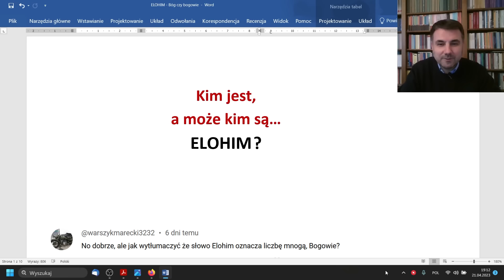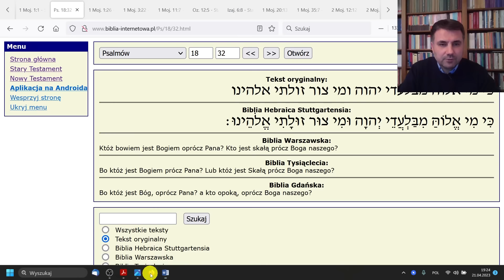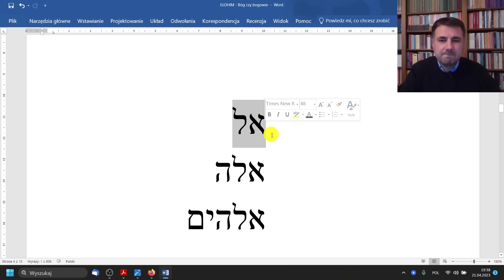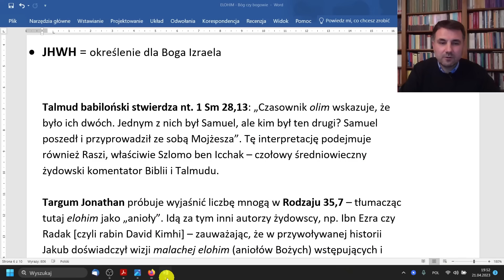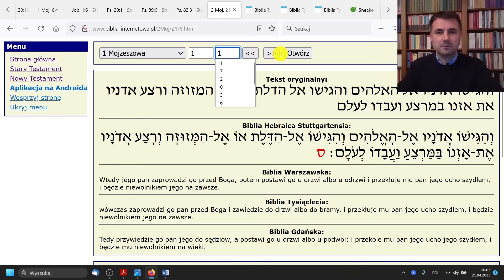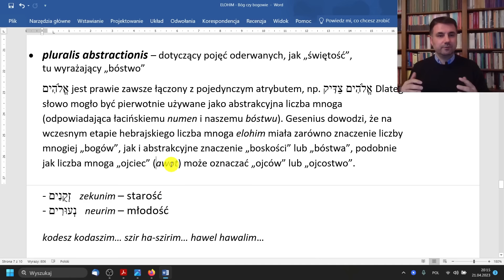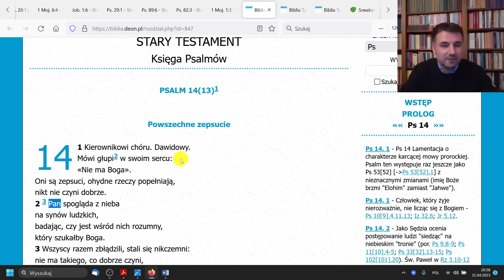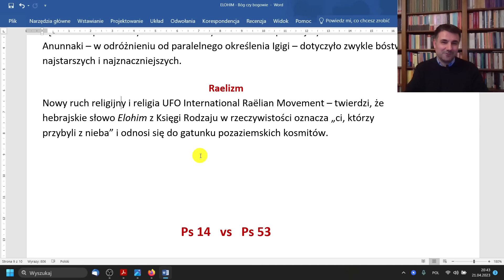Kim jest ELOHIM? A może kim są ELOHIM?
Wykład nt. zagadkowej formy imienia Boga - ELOHIM. Kogo określa liczba mnoga słowa ELOHIM??
Tematyka: El, Eloah, Adonaj, Jahwe, Jhwh, Elochim, Annunaki, Marduk, El Szaddaj, imię Boga, imiona Boga, język hebrajski, Stary Testament, Eloach, tetragram, Księga Rodzaju, stworzenie świata, mitologia, historia w Biblii, Baal, politeizm, monoteizm, monolatria, henoteizm, kult świętych, Abraham, paleohebrajski, Fenicja.

W ODCINKU:
00:00 - Wstęp
03:56 - ELOHIM - liczba mnoga
06:10 - Forma ELOAH
08:46 - Semickie słowo EL
12:20 - Zagadkowa liczba mn. w Biblii
25:13 - EL w paleo-hebrajskim
28:12 - Różne znaczenia ELOHIM w Biblii
46:11 - Różne wyjaśnienia formy ELOHIM
1:04:10 - Pluralis intensivus
1:14:09 - Krótka historia Boga Izraela
1:22:21 - ELOHIM vs Anunnaki